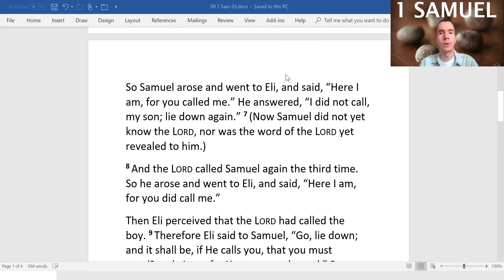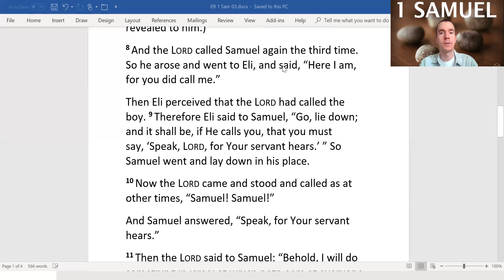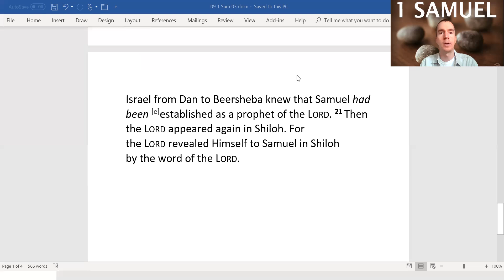1 Samuel Chapter 03 Samuel's First Prophecy; “Speak, for Your servant hears.”